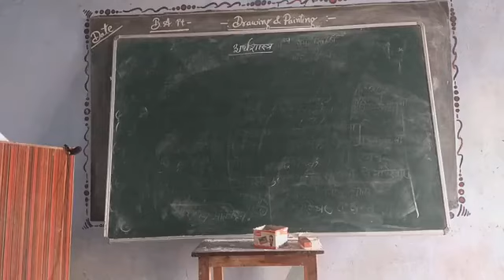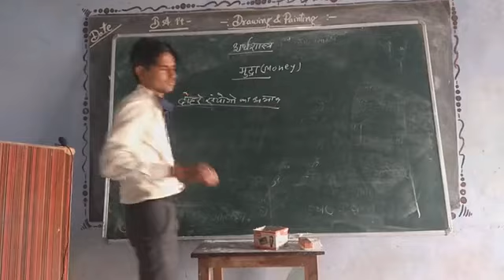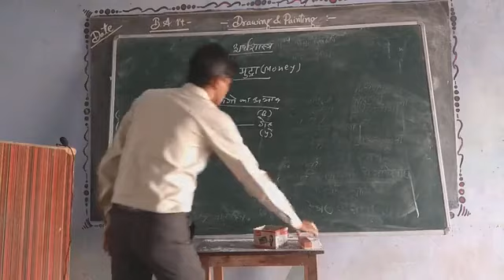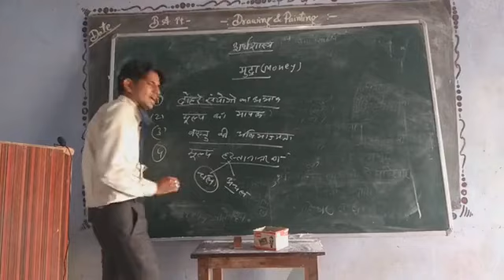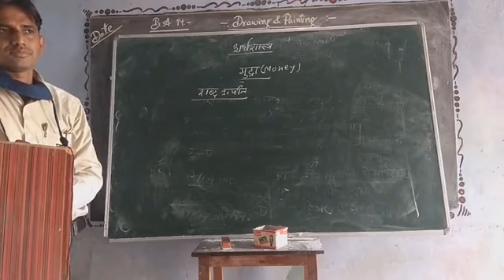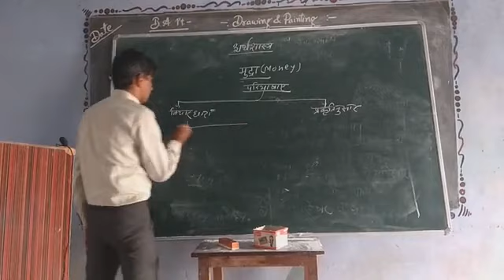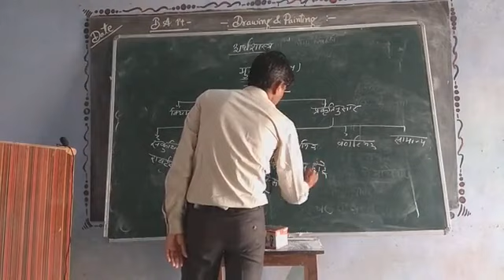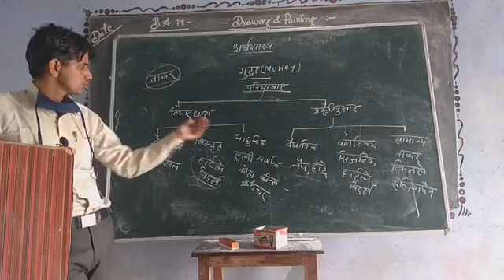BA Pt II Economic By Mr.Gyanesh Sharma